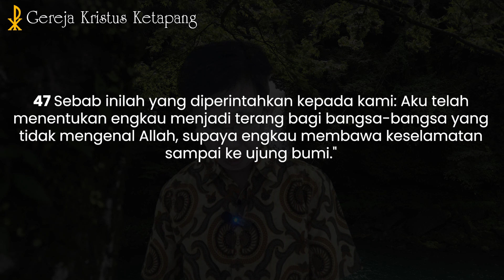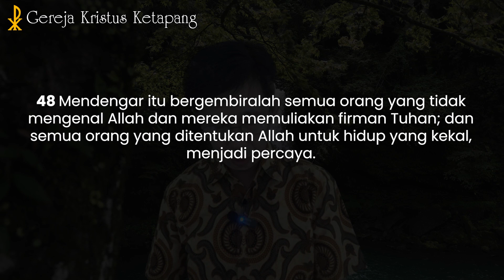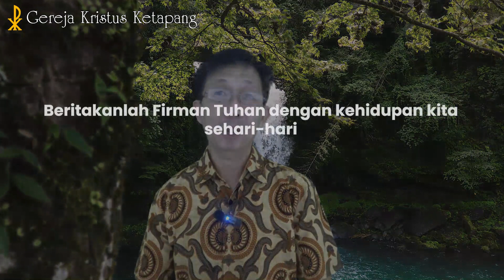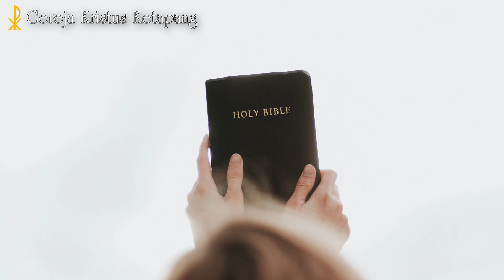Renungan 29 September 2023 - Kisah Para Rasul 13 : 45 - 49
GKK Menyapa - 29 September 2023

Bacaan Alkitab : Kisah Para Rasul 13 : 45 - 49
Pembicara : Pnt. K. Cahyono Candra)